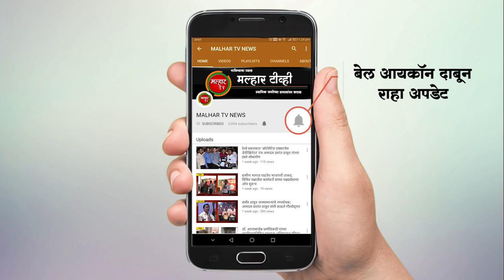पनवेलमधील लक्ष्मीनगर वसाहतीमध्ये सभागृहनेते परेश ठाकूर यांच्या हस्ते अन्नधान्याचे वाटप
गोरगरिबांच्या सुख दुःखात नेहमी धावून जाणारे दानशूर लोकनेते रामशेठ ठाकूर यांच्या सहकार्याने कोरोना महामारीच्या काळात अनेकांना मदत करण्यात आलीत्यानुसार भाजपचे उत्तर रायगड जिल्हाध्यक्ष आमदार प्रशांत ठाकूर यांच्या नेतृत्वाखाली श्री. रामशेठ ठाकूर सामाजिक विकास मंडळ पनवेल आणि भारतीय जनता पार्टी पनवेल यांच्या संयुक्त विद्यमाने गणेशोत्सवात तब्बल 60 हजार कुटुंबांना गणपती सण गोड करण्यासाठी अन्नधान्य दिला जाणार आहे. त्यानुसार पनवेल मधील लक्ष्मीनगर वसाहतीमध्ये सोमवारी अन्नधान्याचे सभागृहनेते परेश ठाकूर यांच्याहस्ते सोमवारी वाटप करण्यात आले. या पॅकेट्समध्ये मैदा, रवा, डाळडा, साखर, गुळ, चणा डाळ असे आहे. त्यानुसार पनवेल शहरातील लक्ष्मीनगर वसाहतीमध्ये अन्नधअन्याचे वाटप करण्यात आले. या वेळीपनवेल महपालिकेच्या नगरसेविका रुचीता लोंढे, चंद्रकांत मंजुळे, राजेंद्र कोळी, लखन जाधव, संतोष ढगे, प्रदिप रणदीवे, रोशन जाधव, दिपक चखलीया यांच्यासह मान्यवर उपस्थित होते. या वेळी सभागृहनेते परेश ठाकूर यांनी या संदर्भात अधिक माहिती दिली.